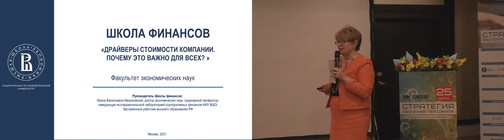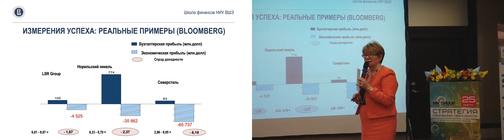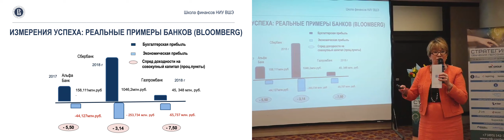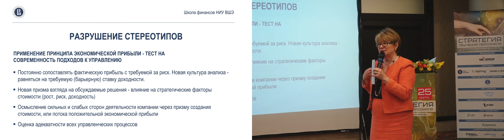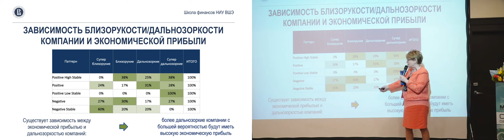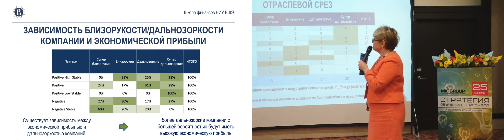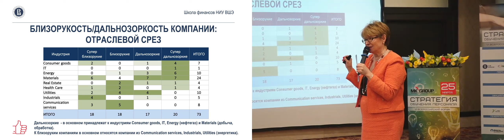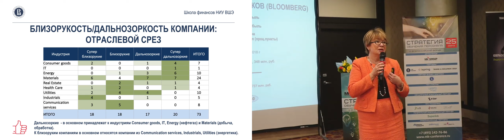Драйверы стоимости компании: почему это важно для всех?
Спикер: Ирина Ивашковская - доктор экономических наук, ординарный профессор, руководитель Школы финансов, заведующая исследовательской лабораторией корпоративных финансов НИУ ВШЭ